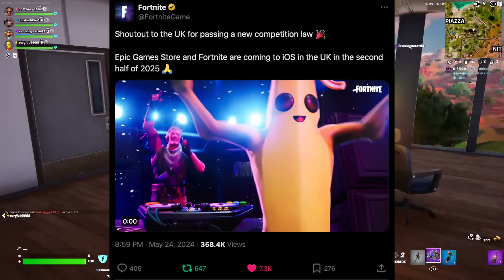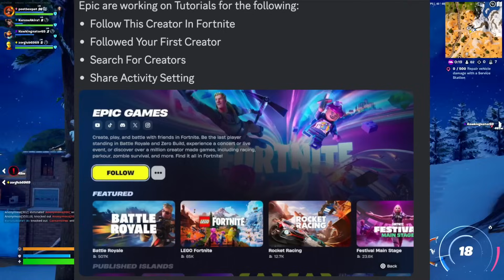Fortnite Update Today! IOS Fortnite CONFIRMED!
🚨USE CODE "Post" in the ITEM SHOP to show love, support and respect to the content.

🖼My Fortnite Creative Maps:
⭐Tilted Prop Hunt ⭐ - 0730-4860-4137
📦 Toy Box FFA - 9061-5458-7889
7️⃣ IO VS THE SEVEN - 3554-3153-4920
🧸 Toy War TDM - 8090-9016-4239